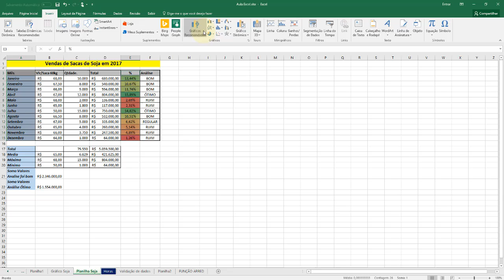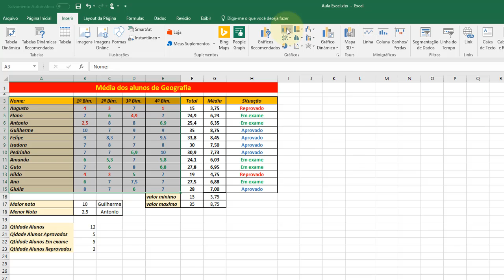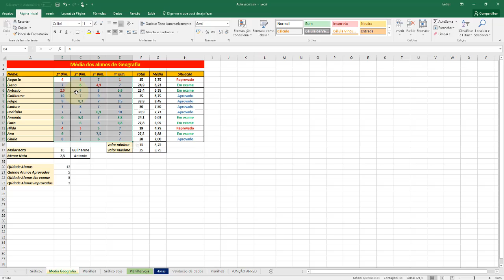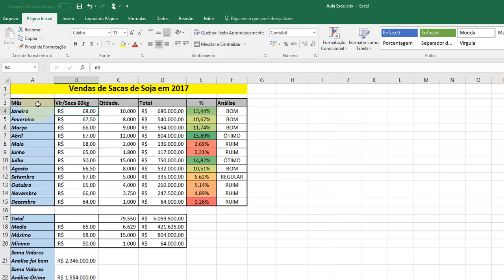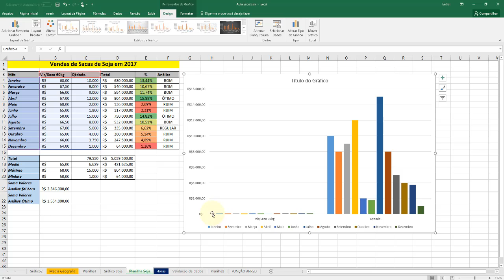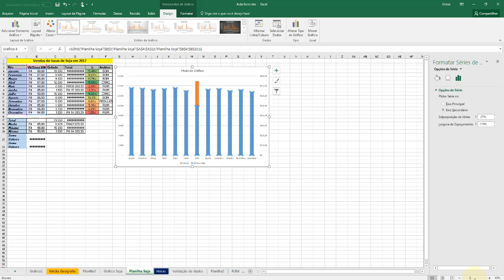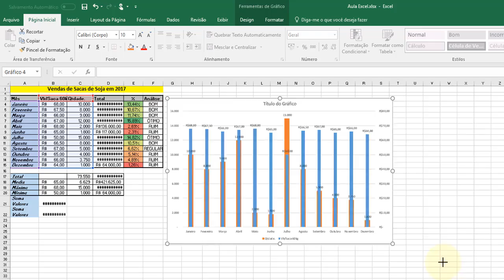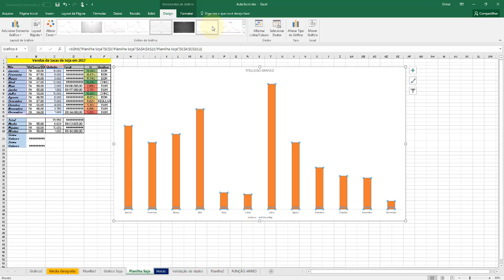Excel Avançado aula 29 Criando gráficos de 2 eixos